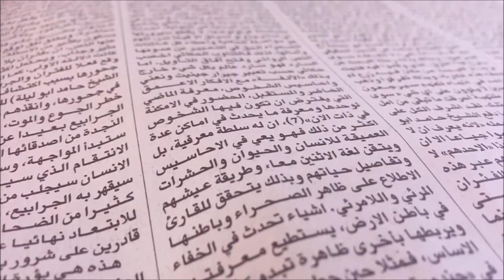Baghdad in 3 minutes | capital of Iraq | Baghdad city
Baghdad is the capital of Iraq and one of the largest cities in the Arab world. In this video you can watch the complete details about Baghdad in just 3 minutes.